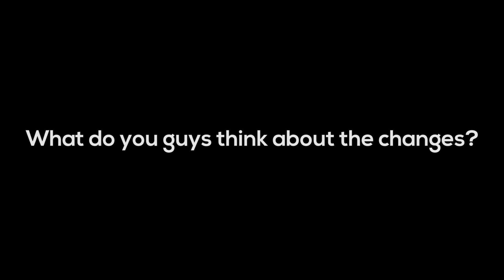HUGE For Honor Gear Changes For Season 2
In this video I talk about the changes for season 2 to Gear
Warriors Den Recap